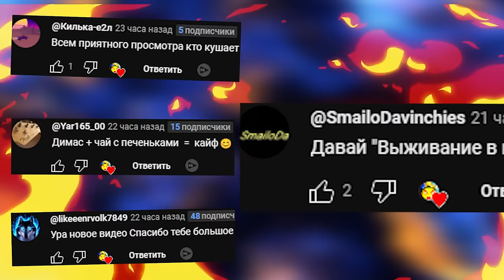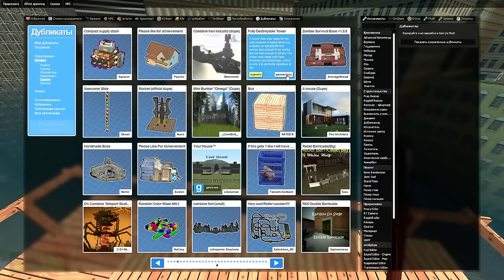СМОЖЕТ ЛИ GNOME CRAWLY РАЗРУШИТЬ НАШУ КРЕПОСТЬ В ГАРРИС МОД ► Garry's Mod